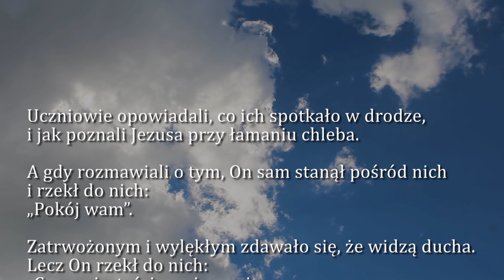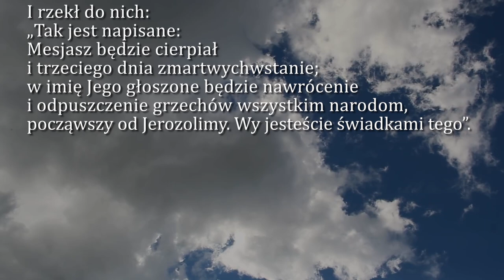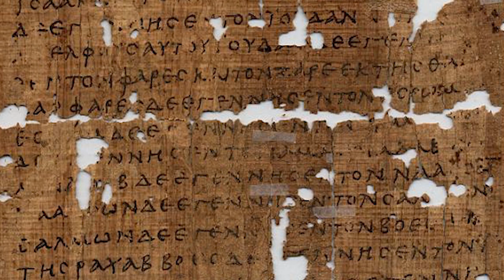Dobra Nowina na dziś | 18 kwietnia - III Niedziela Wielkanocna